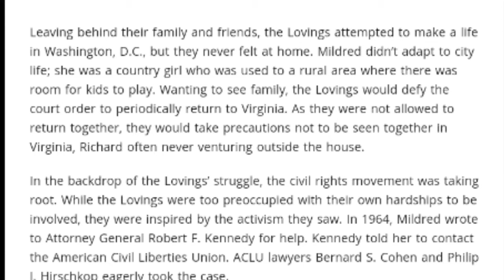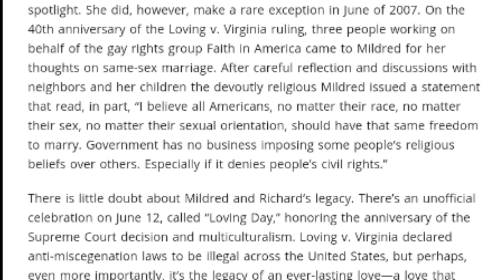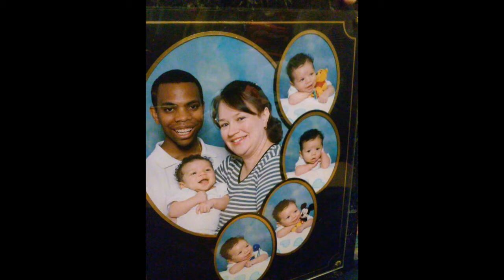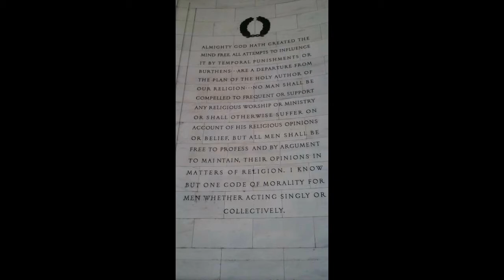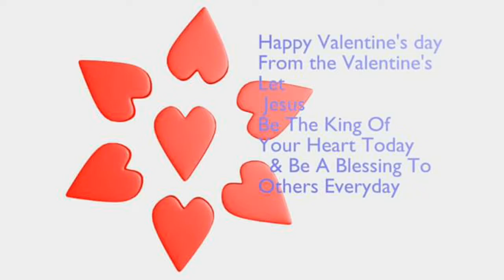"Loving" Greg and Amy Valentine's Date Night Movie Review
Reviewing the movie Loving Regarding Richard and Mildred Loving vs Virginia.
plus we compare and contrast some of the situations in the movie with some personal experiences of our interracial, inter-ethnic marriage of 16 years.

Loving is a 2016 British-American historical drama film which tells the story of Richard and Mildred Loving, the plaintiffs in the 1967 U.S. Supreme Court decision Loving v. Virginia, which invalidated state laws prohibiting interracial marriage. The film was produced by Big Beach and Raindog Films,and distributed by Focus Features.[11] The film takes inspiration from The Loving Story (2011) by Nancy Buirski, a documentary which follows the Lovings and their landmark case.

article in the video
By Brynn Holland

There are plenty of topics to keep you watching.
Thanks a bunch for watching and listening